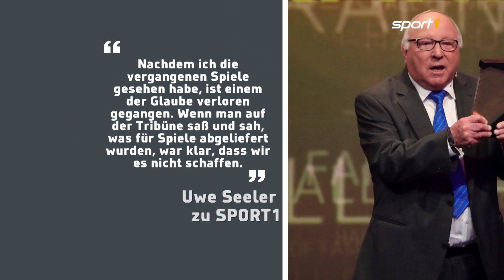Neuer Tiefpunkt: Wie geht es für den HSV nach dem Debakel weiter? | SPORT1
Nach dem verpassten Wiederaufstieg droht dem Hamburger SV jetzt der große Umbruch. Zahlreiche Spieler gehen und auch hinter dem Trainer und dem Hauptsponser stehen Fragezeichen.